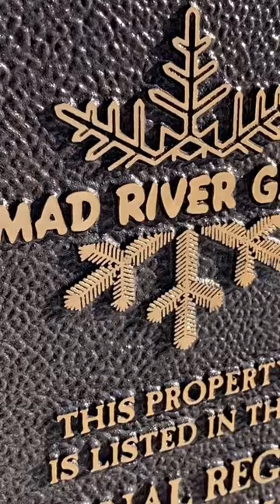Mad River Glen Ski Resort in Vermont | Single Ski Chair Lift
Home of the single chair ski lift! Mad River Glen Ski Resort in Vermont!